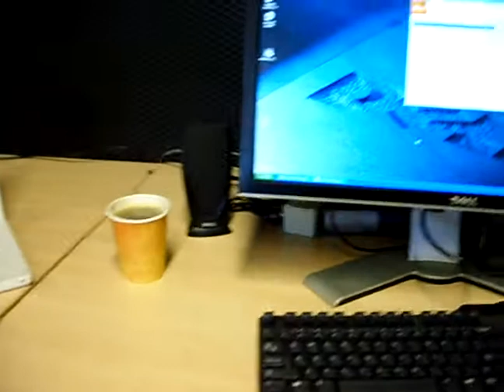My office at CRCA / UCSD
This is my office at CRCA / UCSD. A very nice place to work and a lot of technology to use!